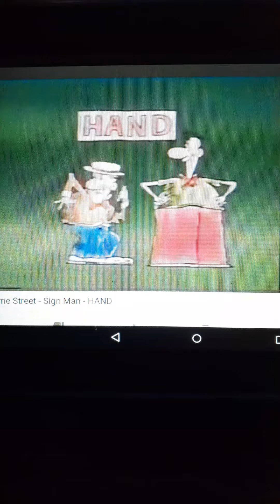Sign Man HAND